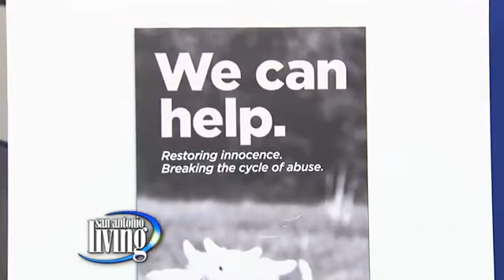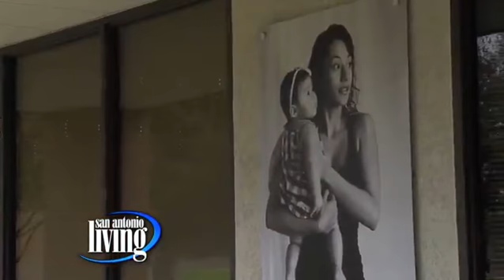Cocktail Conference changing young lives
We're one month away from one of our favorite events: The San Antonio Cocktail Conference. It's four days of classes and parties featuring some of the best cocktails in the city. And it's all for charity. The Children's Shelter is one of those groups who will benefit.
The Children's Shelter
ChildrensShelter.org
San Antonio Cocktail Conference
a Houston Street Charities event
Jan. 15-18, 2015